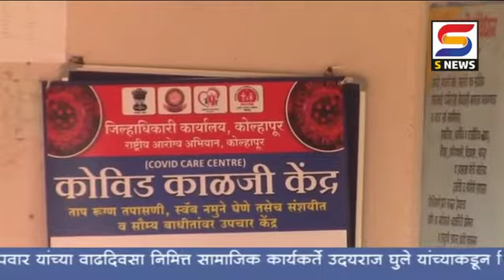Snews /- पत्रकार ठरला कोरोना योद्धा....